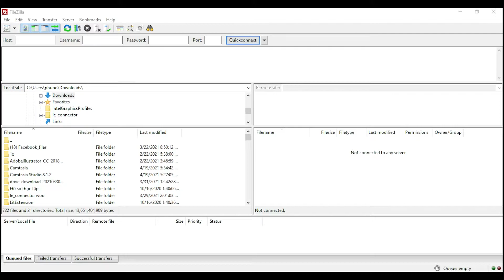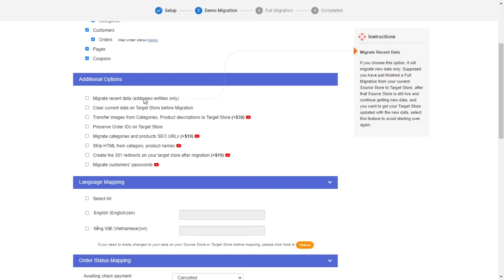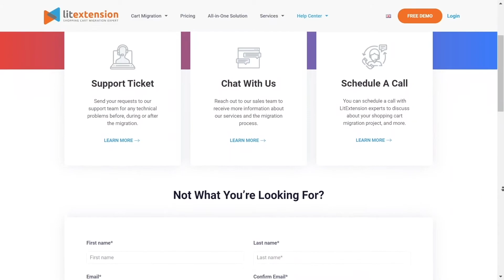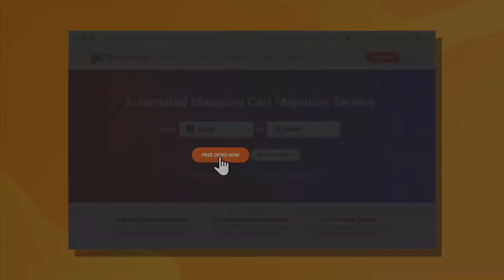How to Migrate nopCommerce to WooCommerce (2023 Complete Guide)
⚠️ IMPORTANT UPDATE: This video was filmed in 2019. For the most accurate, secure, and updated process for your migration, please refer to our latest guide

Are you ready to migrate from nopCommerce to WooCommerce? If yes, do it accurately and quickly with LitExtension!

Re-platforming is such an important process that you need to execute carefully. LitExtension can proudly say that we are providing the most optimal solution for you to migrate from nopCommerce to WooCommerce in every aspect.

With only a few hours, your migration will be completed accurately and securely by our automated tool. Especially, the process is streamlined that you only need to perform 4 simple steps to set everything up.

0:00 Introduction
0:14 Register an account on LitExtension website
0:23 Set up Source Store and Target Store
1:22 Configure the migration
2:08 Run migration from nopCommerce to WooCommerce
2:39 Why choose LitExtension